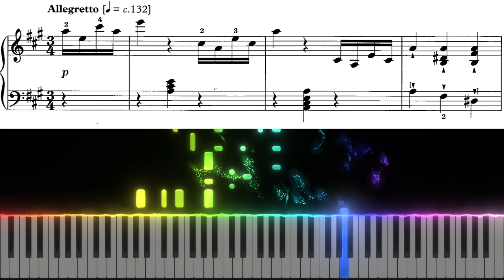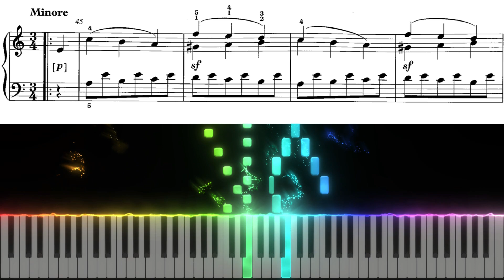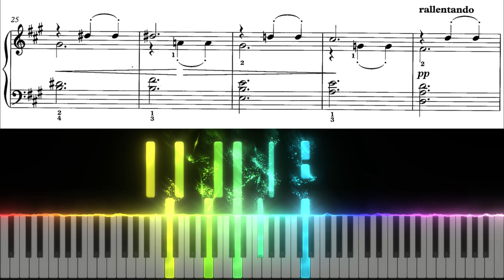ABRSM Piano Grade 7 2025-2026 A1 Scherzo 3rd Movt from Sonata in A, Op.2 No. 2 by Beethoven